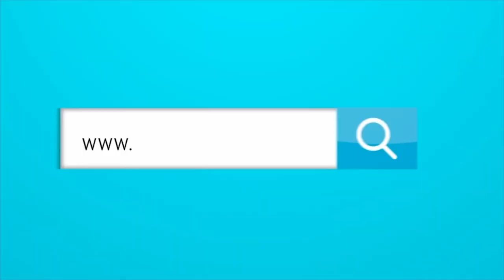PEÑON PARA HAROLD RIVERA D.T DEL UNIÒN MAGDALENA, Y PARA EL JEFE DE PRENSA DE LA SELECCIÒN COLOMBIA